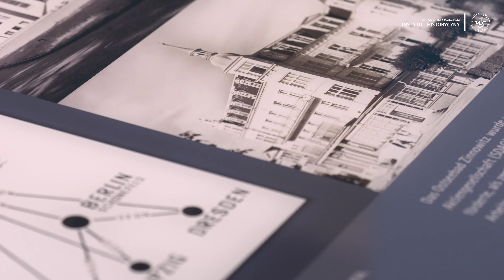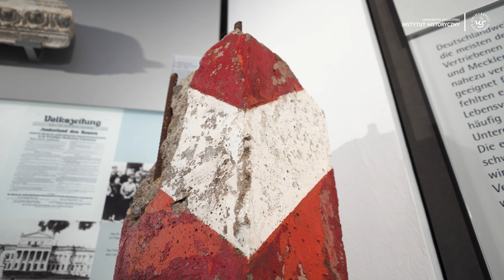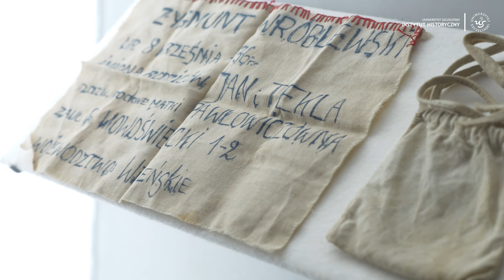Nos Kleopatry i wąsy Borkowicza: wystawa poświęcona historii całego Pomorza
To atrakcyjna opowieść o historii całego Pomorza, od prehistorii do 2007 roku. „Dominuje perspektywa pomorska, a nie narodowa”

W Pommersches Landesmuseum w Greifswaldzie można obejrzeć wystawę poświęconą historii całego Pomorza, rozdzielonego obecnie granicą polsko-niemiecką. – Ta wystawa bardzo obiektywnie i interesująco opowiada o historii tego regionu. Nie mamy takiej ani w Szczecinie, ani w Słupsku, ani w Koszalinie – podkreśla dr Tomasz Ślepowroński z Instytutu Historycznego Uniwersytetu Szczecińskiego.

Wystawa przygotowana w Muzeum Pomorza w Greifswaldzie była tematem kolejnego odcinka programu „Nos Kleopatry i wąsy Borkowicza”, realizowanego wspólnie przez Instytut Historyczny Uniwersytetu Szczecińskiego i portal wSzczecinie.pl. Gościem dr. hab. Eryka Krasuckiego był dr Ślepowroński, który współtworzył tę część ekspozycji dotyczącą polskiej historii Pomorza.

– Dyrektor Uwe Schröder, który miał największy wpływ na kształt ekspozycji, uznał, że jeżeli będziemy mówili o polskim Pomorzu Zachodnim, to musi oddać tę część w ręce polskich historyków i zapewnić im absolutną swobodę – opowiada dr Ślepowroński.

Wystawa zajmuje ponad 300 m2. Zaczynając zwiedzanie trzeba przejść miedzy dwoma autentycznymi słupami z dawnej granicy między PRL a NRD, w ekspozycji znajdziemy też oryginalny drut kolczasty. Wystawa skupia się na XX-wiecznej historii, ale nie brakuje odniesień do średniowiecza, a nawet prehistorii. Nieprzypadkowa jest data końcowa. W 2007 roku Polska weszła do strefy Schengen i znów można bez problemu podróżować po całym Pomorzu.

Eksponaty są bardzo różnorodne. Jednym z najbardziej spektakularnych w części polskiej jest wyprodukowany w Szczecinie motocykl Junak. Bardzo symboliczna w części niemieckiej jest gablota wypełniona gruzem, na którym leży odnalezione w piwnicach muzeum popiersie Adolfa Hitlera.

– Prezentujemy różne wątki, poczynając od I wojny światowej, do przełomu 1945 roku, gdy nastąpiła ogromna wymiana ludności i Pomorze przecięła nowa granicę. Potem pokazujemy dzieje Pomorzan, który trafili do RFN i dzieje Pomorza Przedniego w obszarze NRD. Ostatnia część jest niezwykła w niemieckim muzeum – prezentujemy polską historię Pomorza Zachodniego po 1945 roku – mówi Gunter Dehnert, historyk z Muzeum Pomorza w Greifswaldzie.

Dyskusja o wystawie była również okazją, by porozmawiać szerzej o polsko-niemieckim pograniczu. Całą rozmowę przeprowadzoną w ramach programu „Noc Kleopatry i wąsy Borkowicza” można obejrzeć na kanale Yotube Uniwersytetu Szczecińskiego.